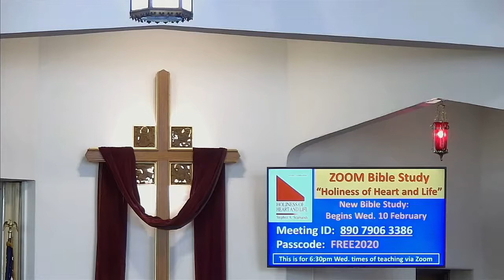Sunday, March 7, 2021